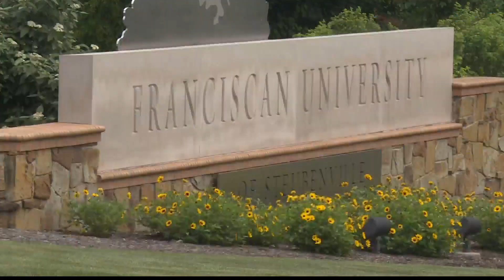Franciscan University of Steubenville highly rated by national magazine